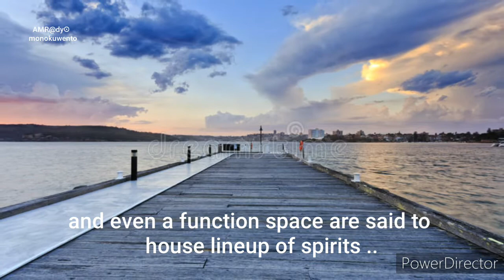Ghostly Encounters at Sydney's Q Station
Discover the chilling secrets of one of Australia's most haunted locations, Q Station in Sydney, New South Wales! Join us on a spine-tingling journey through the ghostly history of this iconic site, known for its eerie encounters and mysterious tales. Get ready for a hair-raising exploration of Haunted Australia as we delve into the creepy stories that have lingered within Q Station's walls for decades. From ghost sightings to unexplained phenomena, this video is not for the faint of heart!

This video is located under the Haunted Australia Playlist, which can be found in this Channel's Playlist Section.